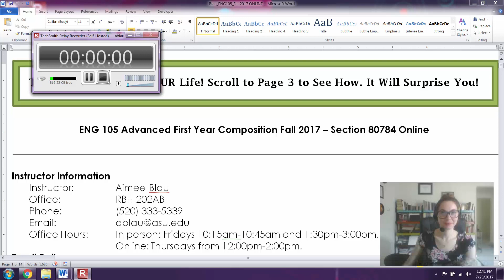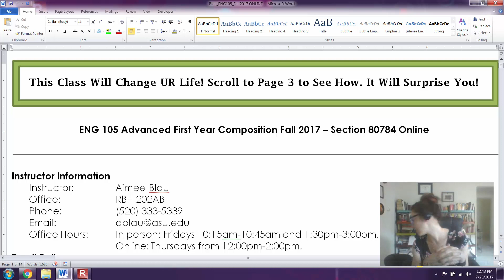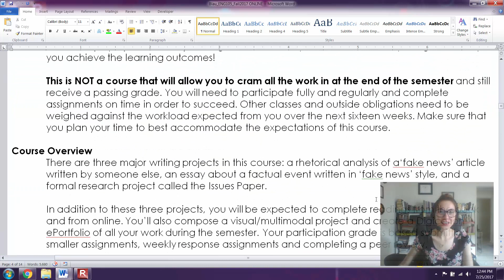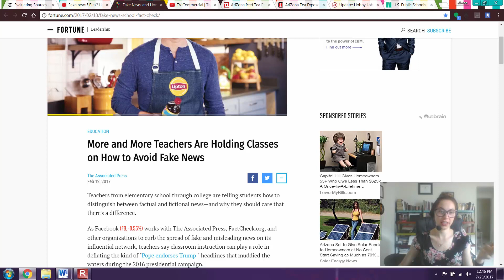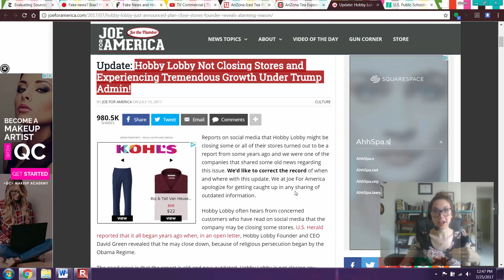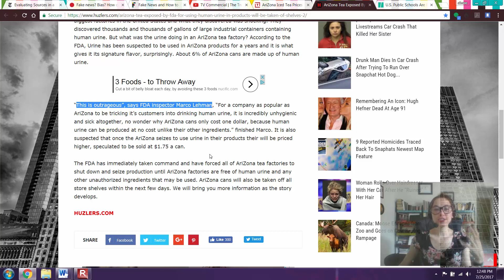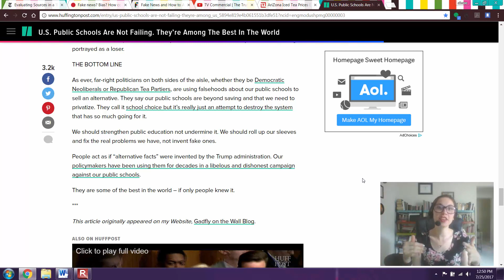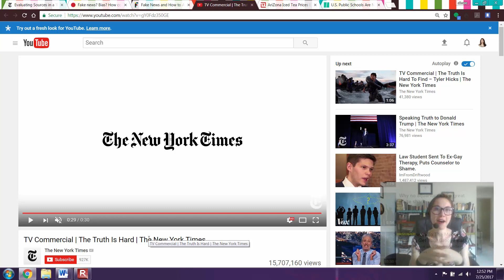ENG 105 Course Welcome